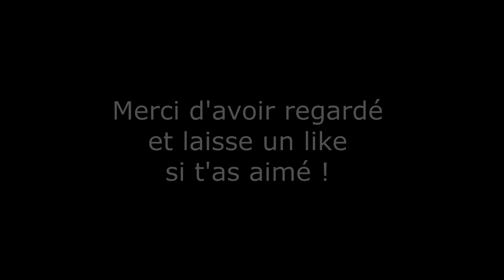GT Sport Nissan GTR GT3 Alsace Je ne m'attendais à rien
Vraiment j'ai lancé cette course sans en attendre grand chose.